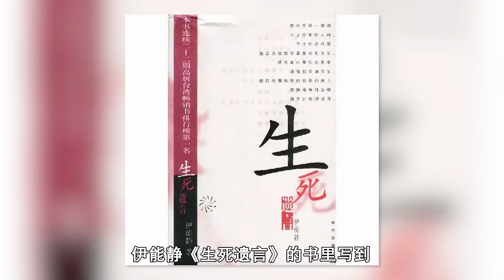庾澄庆&伊能静：14年的同甘苦，舆论压垮了婚姻